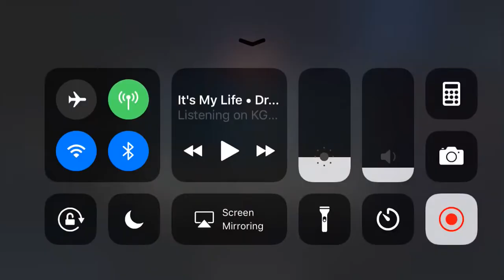R4 Magik vs AW Killmonger